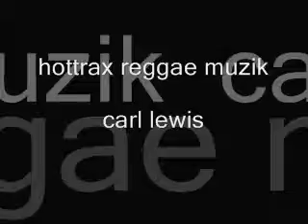hottrax reggae muzik 20ten.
hottrax reggae muzik